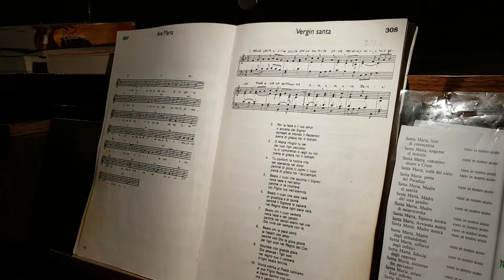Umur 85 tahun bruder tua ini masih ORGANIS gereja (Br. Galdino,OFMCap)